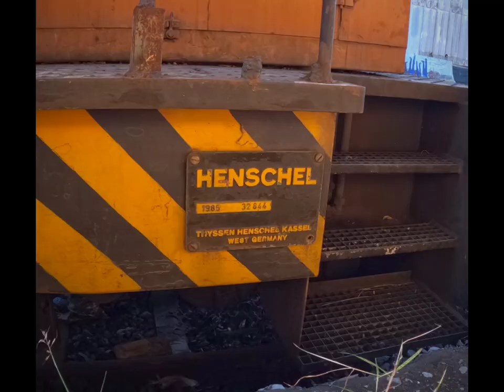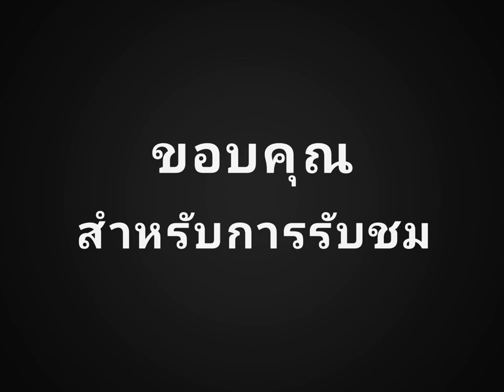หัวรถจักรดีเซล Henschel หมายเข 74